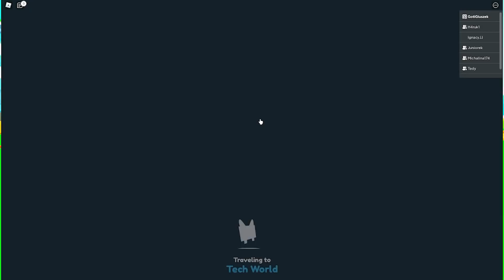PRAWDZIWY PRESTON DOŁACZYŁ DO MNIE.. Dostałem Nowego HUGE GARGOYLE DRAGON w PET SIMULATOR X | ROBLOX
► PRAWDZIWY PRESTON DOŁACZYŁ DO MNIE.. DOSTAŁEM NOWEGO HUGE GARGOYLE DRAGON i SIGNATURE BIG MASKOT w PET SIMULATOR X | ROBLOX

WYSTĄPIŁ: @tedy740
HUGE GARGOGYLE:  @typekssusli5414

► W DZISIEJSZYM ODCINKU SPOTKAŁEM PRAWDZIWEGO PRESTONA CZYLI WŁAŚCICIELA GRY PET SIMULATOR X, NAGLE WSZEDŁEM NA SERVERZE I ZOBACZYŁEM JAK WIADOMO ZWYKŁYCH LUDZI ALE PRZY OKAZJI ZOBACZYŁEM ŻE NA SERVERZE JEST GOŚCIU Z SKINEM PRESTONA WIĘC POSTANOWIŁEM GO POSZUKAĆ, SZUKAŁEM PO KAŻDEJ KRAINE OD ZWYKLEGO SHOPA DO AXOLOTL OCEANU ale W KONCU ZNALAZŁEM GO W SHOPIE I GADAŁ Z JAKIMIŚ LUDŹMI, ci LUDZIE CHCIELI OD NIEGO DARMOWE PETY LECZ ON POSTANOWIŁ ICH OSCAMOWAĆ I DAĆ IM BANA NA PET SIMULATOR X, po chwili PODSZEDŁ BACON I ROWNIEŻ POPROSIŁ O DARMOWE PETY LECZ TYM RAZEM PRESTON ZROBIŁ WYJĄTEK I CHCIAŁ DAĆ MU PETY W TYM HUGE GARGOYLE DRAGON I SIGNATURE BIG MASCOT... pomyslalem sobie ŻE JA TEŻ CHCE DOSTAĆ FREE PETY WIĘC PODSZEDŁEM DO PRESTONA I POPROSIŁEM, WŁAŚCICIEŁ GRY PRESTOŃ UZNAŁ ŻE JA I BEJKON POWALCZYMY O TE PETY W RÓŻNYCH WYZWANIACH KTÓRE DA NAM PRESTON, LECZ BYŁ HACZYK BO PRZY KAŻDYM ZADANIU MUSIMY ODDAC SWOJEGO NAJLEPSZEGO PETA czyli u mnie HELISH AXOLOTLA 26 TRYLIONA MOCY!! PIERWSZYM ZADANIE BYŁO KTO PIERWSZY PRZYNIESIE PRESTONOWI RAINBOW DOGA... RUSZYLIŚMY ODRAZU WYKLUWAĆ JAJKA GOLD PO CHWILI UDAŁO MI SIĘ NAZBIERAĆ 5 GOLD DOG I POSZEDŁEM DO RAINBOW MASZYNY NA CALE SZCZESCIE UDAŁO MI SIĘ NA 83% I JAKO PIERWSZY POSZEDLEM DO PRESTONA... było 1:0, NASTĘPNE ZADANIE TO KTO PIERWSZY ROZWALI SKRZYNKE NA HACKER PORTAL... ODRAZU RUSZYLISMY WZIAŁEM WSZYSTKIE NAJLEPSZE PETY ODPALILEM TRIPLE DAMAGE I PO CHWILI ZNISZCZUŁEM SZYBKO SKRZYNKE I BYŁO JUZ 2:0 DLA MNIE A NOOBEK BACON NAWET NIE ZNISZCZYŁ POŁOWY BO MIAŁ MEGA SŁABE PETY... TRZECIE WYZYWANIE TO BYŁA MATEMTYKA, niestety nie jest w nia dobry XDD, OKAZAŁO SIĘ ŻE TO ZADANIE JEST ZA 3 PUNKTY I PRZY OKAZJI OKAZAŁO SIĘ ŻE BACON JEST DOBRY W MATME I WYGRAŁ ZE MNĄ JUŻ MYSLALEM ZE PRZEGRAŁEM ALE PRESTON UZNAŁ ŻE JESZCZE JEDNO OSTATECZNE ZADANIE CZYLI KTO PIERWSZY WEJDZIE NA NOWĄ DARK MATTER MASZYNE... ODRAZU RUSZLISMY... bacon niestety nie mogl tam wejsc bo bez DESKI SIE NIE DA JA ODRAZU RUSZYLEM I JAK SIE OKAZAŁO BYŁEM PIERWSZY!! WYGRAŁEM CAŁY KONKURS... PRESTON KAZAŁ MI ODDAĆ WSZYSTKIE SWOJE NAJLEPSZY PETY i JUŻ MYŚLAŁEM ŻE ZARAZ DOSTANE HUGE GARGOYLE DRAGON I SIGNATURE BIG MASKOTA ale NAGLE PRESTON ZNIKNAŁ I SIE PRZERAZIŁEM.. BEJKONEK ZACZAL SIE ZE MNIE SMIAĆ ZE TO BYŁ FAKE PRESTON... ale po chwili ZNOWU SIĘ POJAWIŁ I DAŁ MI EPICKIE PETY TAKIE JAK HUGE GARGOYLE DRAGON I SIGNATURE BIG MASKOT I BLUE BIG MASKOT...ale ! co się stało pod koniec?!!!czy mi sie udalo?!. ! !ogladnij do konca jezeli chcesz zobaczyc! ten odc bo mocny!!

wystąpili polecam :  Zack  | Juniorek | Patryk| Kuba |  keneq | avocadoking | wspólnik | Squari | Luna |  karol maciej | chomilek

inspiracja: DigitoSIM / Calixo - Roblox Adventures + PRESTON Z MINIATURKI JEST OD DIGITO

😊 ► Jeśli spodobał Ci się ten film, obejrzyj poprzedni film ROBLOX:
🧡  ZOSTAW SUBA I DZWONECZEK ABY POMOC MI SPEŁNIAĆ MOJE MARZENIE!🧡

❗ WBIJ NA MOJE SOCIAL MEDIA ❗

🔊 ● DISCORD niedługo rekrutacja na nagrywki